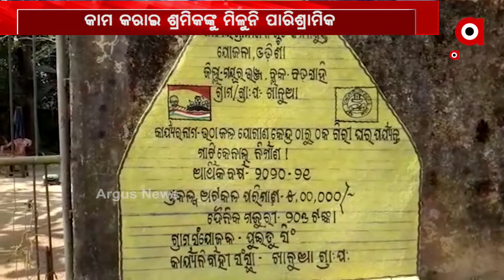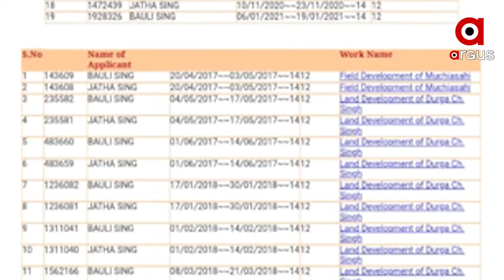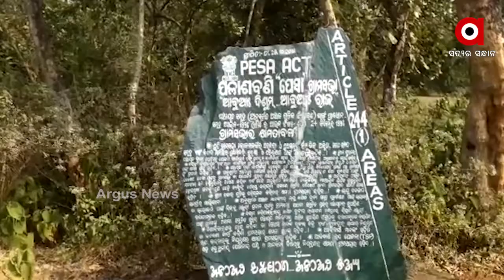ଦୁର୍ନୀତିର ଗନ୍ତାଘର ମୟୂରଭଞ୍ଜ ଖନୁଆଁ ପଞ୍ଚାୟତ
ଦୁର୍ନୀତିର ଗନ୍ତାଘର ମୟୂରଭଞ୍ଜ ଖନୁଆଁ ପଞ୍ଚାୟତ ,ମନରେଗାରେ କୋଟି କୋଟି ଟଙ୍କାର ହରିଲୁଟ୍ ,କାମ କରାଇ ଶ୍ରମିକଙ୍କୁ ମିଳୁନି ପାରିଶ୍ରାମିକ ,ମୃତକଙ୍କ ନାଁରେ ଉଠୁଛି ବିଲ୍ ,ଅର୍ଗସ ହାତରେ ଲାଗିଲା ସାଘାଂତିକ ତଥ୍ୟ..